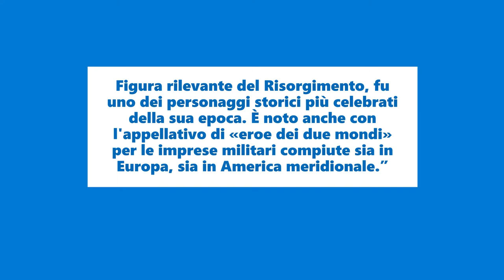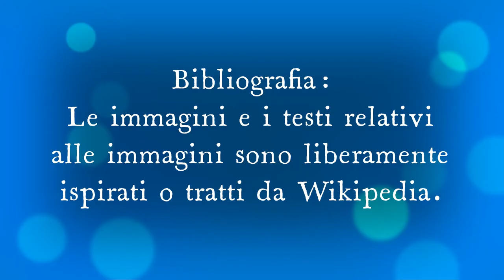Giuseppe Garibaldi dove nasce e dove muore